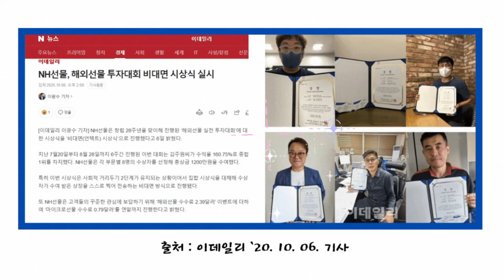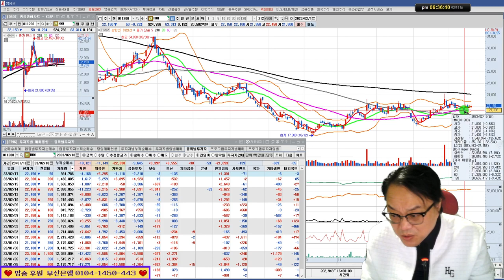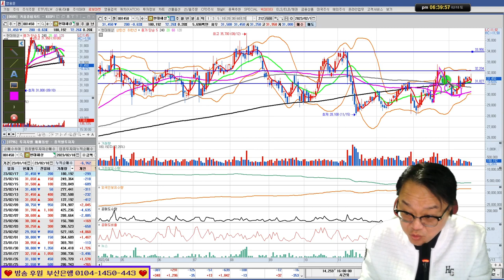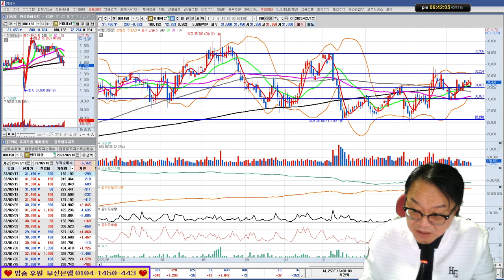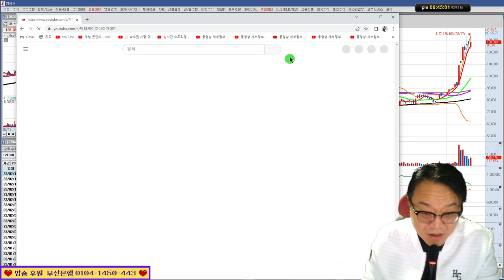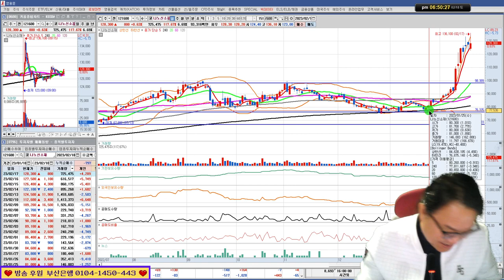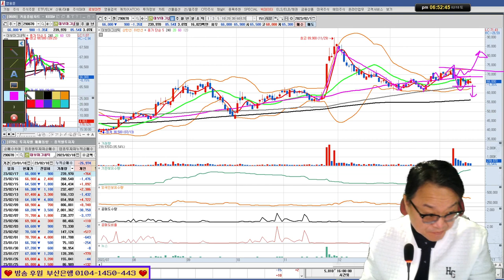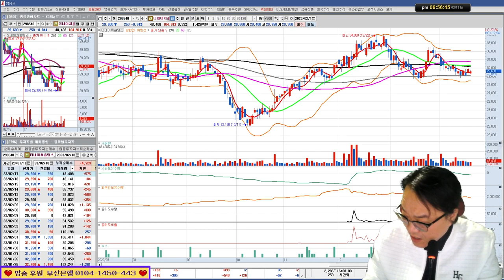네이버,현대차,HMM,현대해상,나노신소재,대보마그네틱,더네이쳐홀딩스/실전투자대회 입상자 닥터케이의 주식방송 23/02/18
*1대1 필살기 전수반 모집중(카카오톡으로 문의)